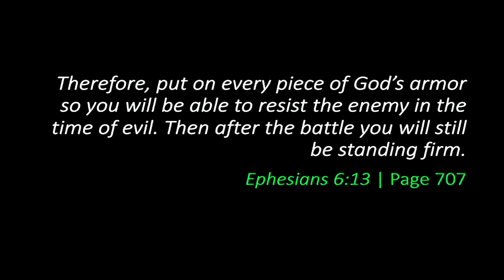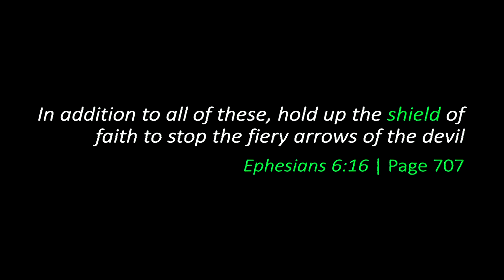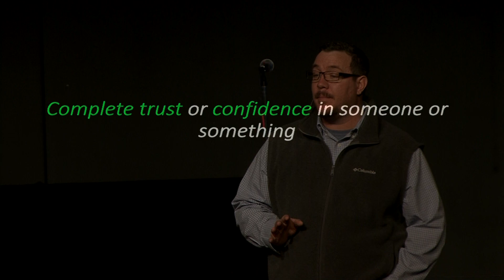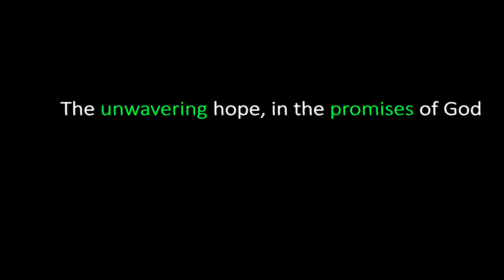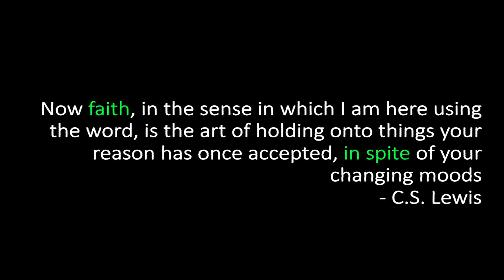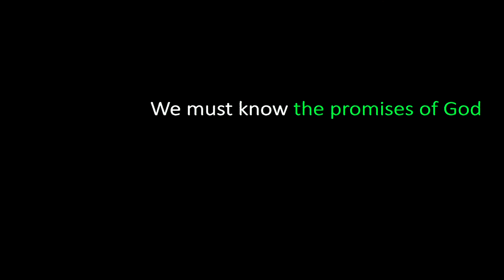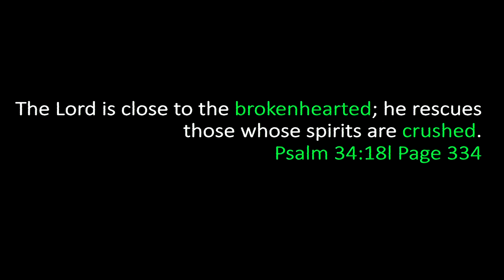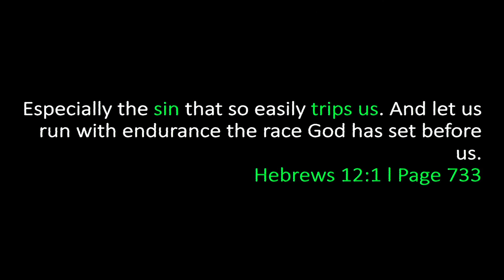One Enemy- Shield of Faith- Pastor Chris Hurst- March 24, 2019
One Enemy- Shield of Faith-
Ephesians 6:16
Pastor Chris Hurst-
Columbia City, IN